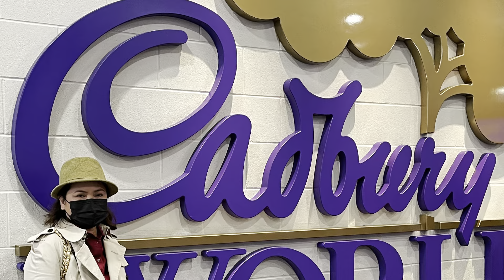PIE MINISTER & BONE MARROW AND GOLDEN DESSERT || BIRMANGHAM UK